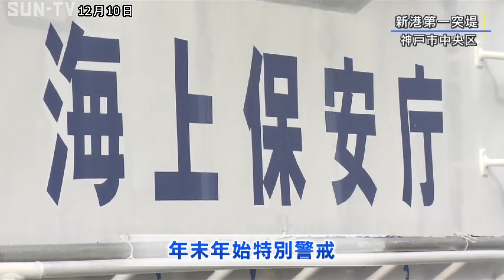神戸海上保安部が特別警戒出動式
人や物の動きが盛んになる年末年始に合わせ、神戸海上保安部では特別警戒の出動式を行いました。

神戸海上保安部は毎年年末年始に、海上での事故やテロを防ごうと特別警戒態勢をとっています。

12月10日は神戸港第1突堤で出動式が行われ、海上保安官が巡視艇など4隻に乗り込みました。

特別警戒では漁船や客船に安全運航を呼び掛けるほか、航路標識や灯台に異常がないかや、不審な船がいないかを確認します。

神戸海上保安部の管内では近年、プレジャーボートなどが養殖網に乗り上げる事故が増えていて、警戒を強めています。

‹放送時間›
平日11:55、キャッチ＋内、21:24
土曜13:00、17:30、21:24
日曜18:00